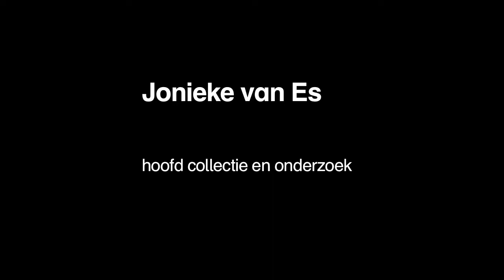Odilon Redon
Deze video wordt getest in de ontwikkel omgeving van de Boijmans Tour.